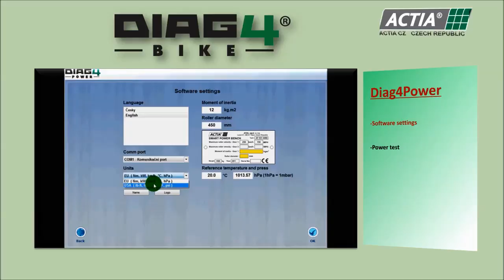diag4power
Professional diagnostics and tuning for motorcycle garage
ACTIA CZ, Czech republic